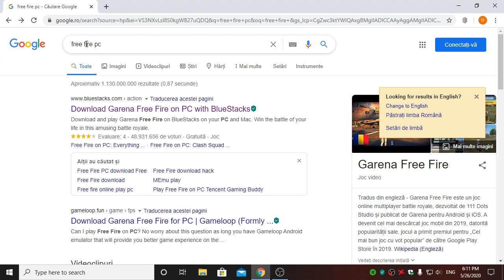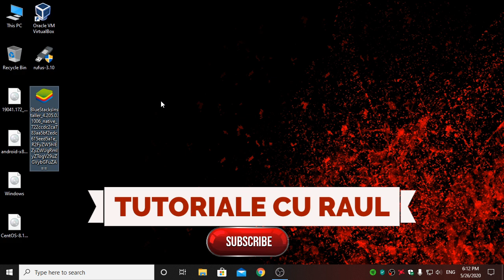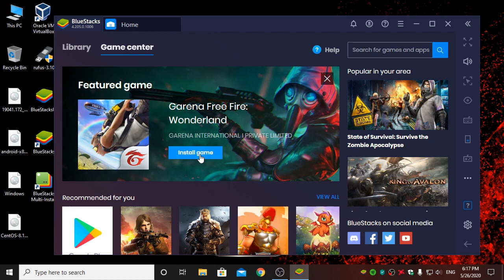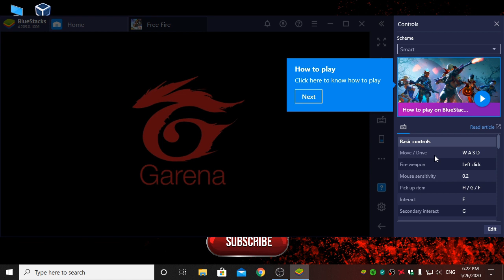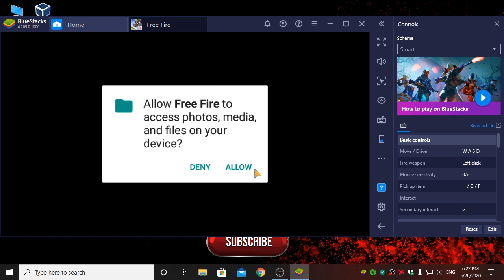FREE FIRE PE PC|Cum sa instalezi Free Fire pe PC|Garena Free Fire Bluestacks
Salutare, acesta este un tutorial despre cum sa instalezi si sa joci Free Fire pe PC.
Iti arat in material cum poti descarca Garena Free Fire, cum instalezi Free Fire PC, cu ajutorul emulatorului BlueStacks.

Am deschis un magazin de tricouri cu mesaje scrise de mine, intra si comanda daca iti place ceva
❗Daca iti place ce fac si vrei sa ajuti canalul poti dona aici:❗